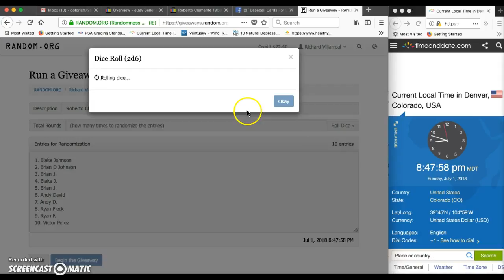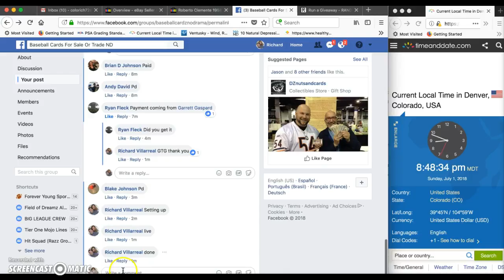Roberto Clemente 1958 Topps PSA 4